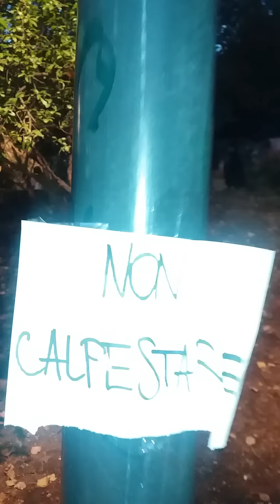😈😨GARBATELLA Streghe e zombie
Halloween a Garbatella da piazza Sauli in giro per i lotti e poi a a casetta rossa che paura con tutti questi fantasmi streghe zombie c'è bisogno di un esorcista